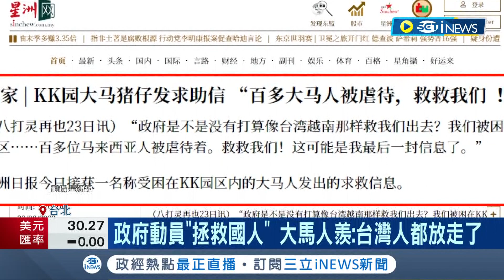政府動員"拯救國人"! 台灣施壓柬埔寨詐騙集團急救援 大馬囚禁者投書媒體怒當局無動作 羨慕稱:台灣人都放走了｜記者 洪琮翔 江文賢｜【台灣要聞】20220824｜三立iNEWS